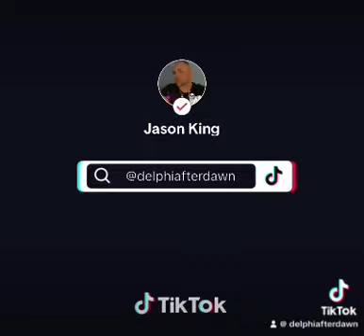THE BOND OF FRIENDSHIP~THE HOLY BIBLE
INSPIRED BY THE BOOK OF FIRST SAMUEL